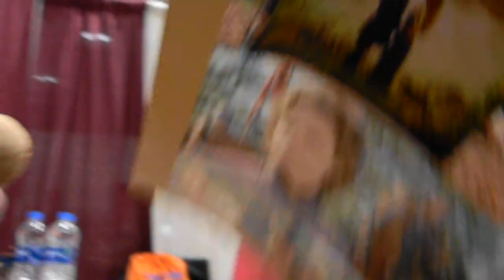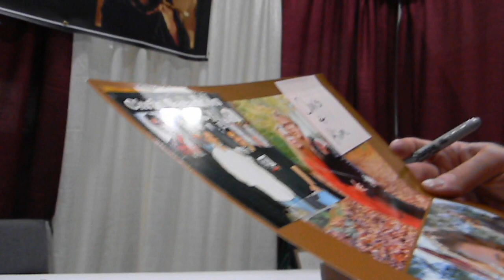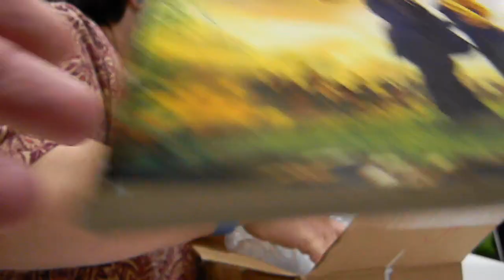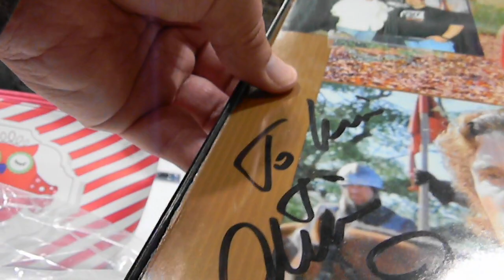meeting Cary Elwes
Ivan Simon Cary Elwes (/ˈɛlwɪs/; born 26 October 1962) is an English actor and writer. He is best known for his roles as Westley in The Princess Bride, Robin Hood in Robin Hood: Men in Tights, Fritz Arno Wagner in Shadow of the Vampire, Arnold in Georgia Rule, and Dr. Lawrence Gordon in Saw. His other noted roles include Glory, Kiss the Girls, Days of Thunder, Bram Stoker's Dracula, Hot Shots!, Twister, The Jungle Book, Ella Enchanted, and Liar, Liar. He has also had recurring roles in television series such as The X-Files and Psych and Crackle's The Art of More. He also appeared in several episodes of Granite Flats.